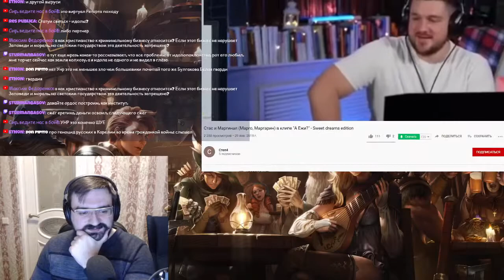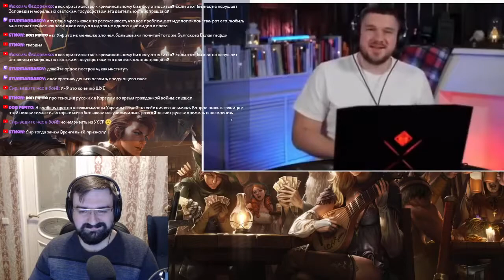Станкевичюс смотрит клип "А Ежи?" под музыку Sweet dreams